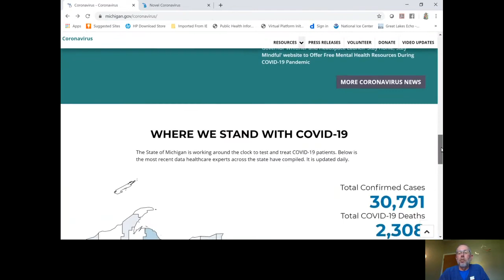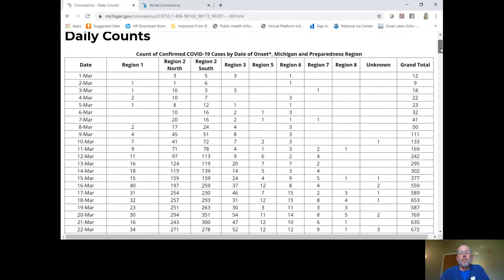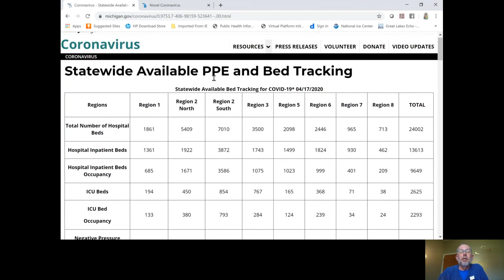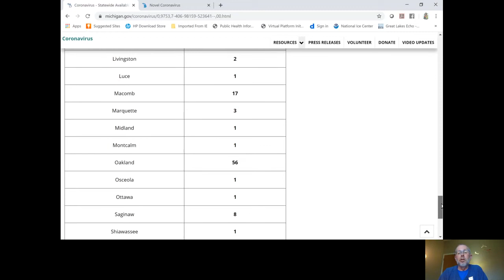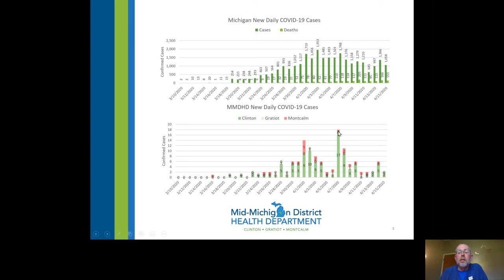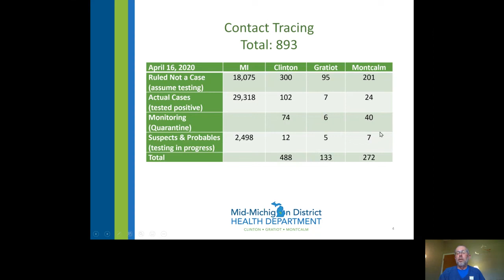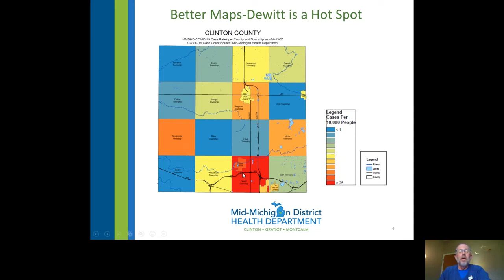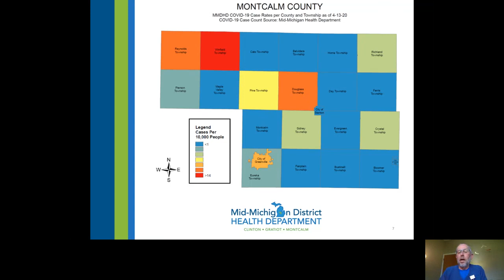COVID Report 200418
The Mid-Michigan District Health Department explains how to get and understand data and maps about COVID in Mic-Michigan.